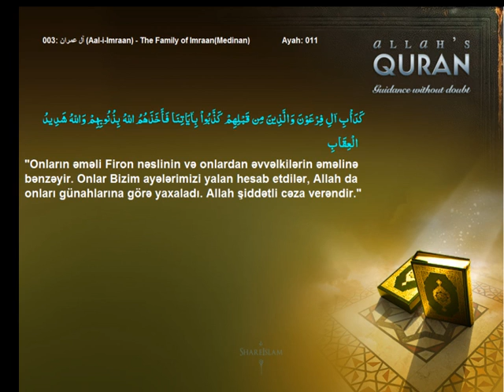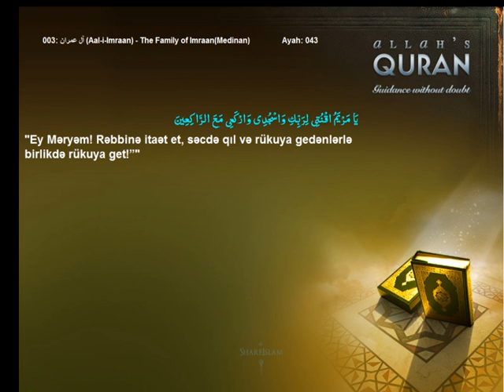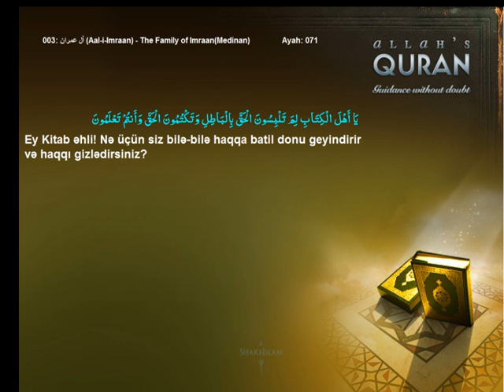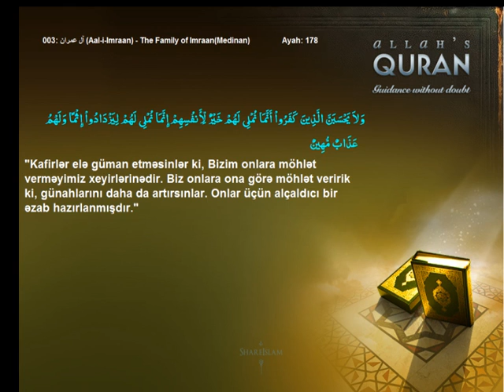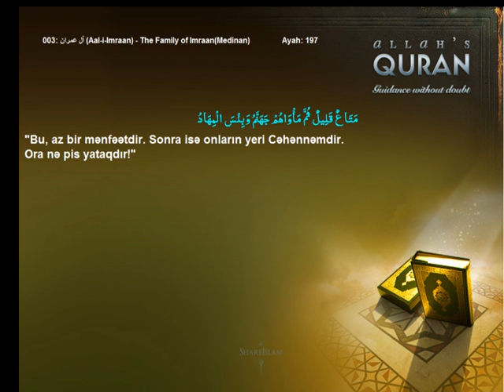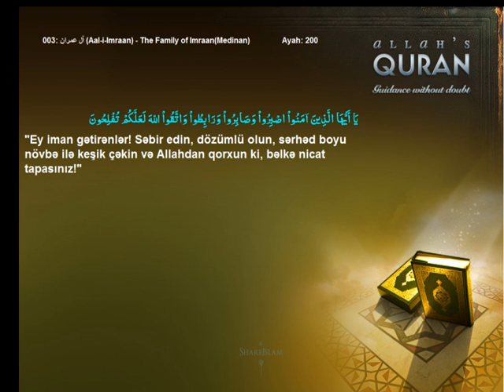Quran Azerbaijani 003-آل عمران-Aal-i-Imraan-The Family of Imraan(Medinan)Islam4Peace.com.wmv